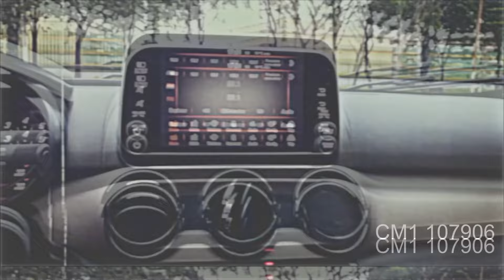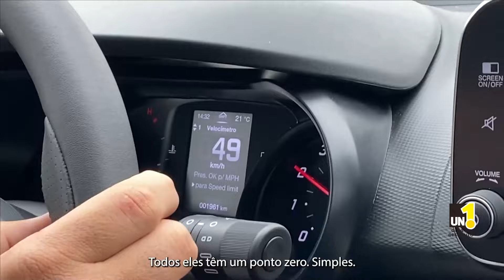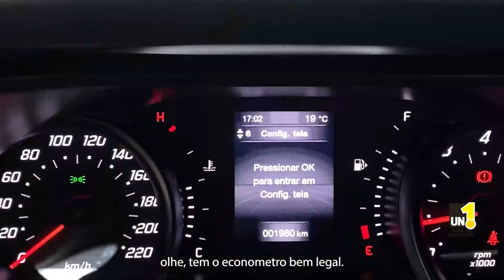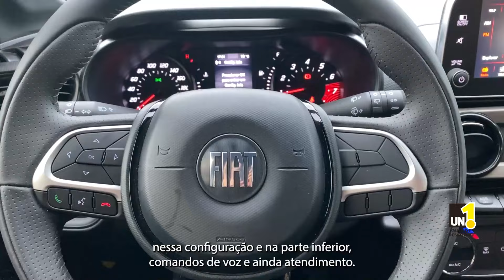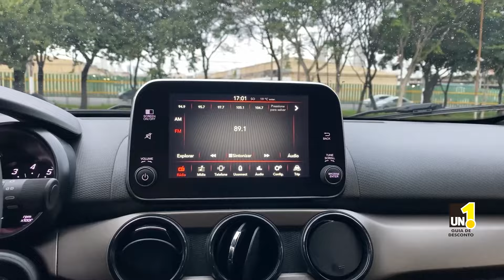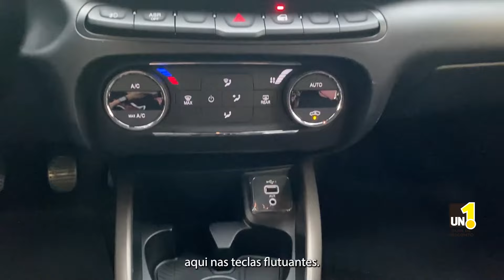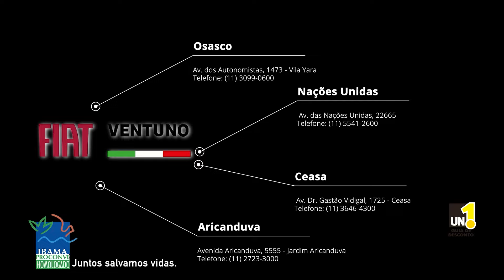FIAT ARGO S DESIGN TEST DRIVE CONHEÇA A VERSÃO TOP C/ ITENS EXCLUSIVOS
1️⃣ Ceasa - Avenida Doutor Gastão Vidigal 1725 em frente ao Ceagesp
2️⃣ Osasco - Avenida dos Autonomistas 1473 próximo ao teatro municipal de Osasco

3️⃣ Nações Unidas - Avenida das Nações Unidas 22.664 em frente ao Shopping SP Market

4️⃣ Aricanduva - NOVO ENDEREÇO Auto Shopping Aricanduva- Avenida Aricanduva, 5555

Agende agora seu horário

Siga nosso

Limpador e lavador dos vidros dianteiro e traseiro com intermitência
Retrovisores externos elétricos com sistema Tilt Down + setas de direção integradas
Check quadro de instrumentos (Welcome Moving)
Moldura do volante e console central com acabamento na cor prata
Aerofólio traseiro na cor do veículo
Logotipos Fiat escurecidos
Faróis de neblina
Tomada 12V
Volante com comandos de rádio e telefone
Banco do motorista com regulagem de altura
Novo motor Firefly 1.3 8V Flex
Gancho universal para fixação cadeira criança (Isofix)
Desembaçador do vidro traseiro temporizado
Volante com regulagem de altura
Drive by Wire (Controle eletrônico da aceleração)
Ganchos de fixação de carga no porta-malas
Hill Holder (sistema ativo freio com controle eletrônico que auxilia nas arrancadas do ve ículo em subida)
LED Design
HSD (High Safety Drive) - Airbag duplo (motorista e passageiro) e Freios ABS com EBD
Sistema de monitoramento de pressão dos pneus
Rodas de liga leve 6.0 x 15'' + Pneus 185/60 R15 com acabamento escurecido
Retrovisores e spoiler traseiro com acabamento exclusivo
Volante em couro com costura exclusiva
Banco traseiro rebatível
Alertas de limite de velocidade e manutenção programada
Cintos de segurança traseiros (laterais e central) retráteis de 3 pontos
Quadro de instrumentos 3,5" multifuncional com relógio digital, calendário e informações do veículo em TFT personalizável
Vidros elétricos dianteiros com one touch e antiesmagamento
TC (Controle de Tração)
Espelho no para-sol lados motorista e passageiro
Central Multimídia UCONNECT de 7" Touchscreen com Android Auto e Apple Car Play, Bluetooth, entradas USB (2) e Sistema de reconhecimento de voz; Segunda porta USB
ESC (Controle de Estabilidade)
Volante e console central com detalhes e acabamento exclusivos
Badge lateral S-Design
Bancos com acabamento exclusivo S-Design
Moldura interna das portas com acabamento exclusivo
Keyless entry and go
Iluminação do porta-malas
Encosto de cabeça traseiro central
Lane Change (Função auxiliar para acionamento das setas indicando trocas de faixa)
Apoia-pé para o motorista
Vidros elétricos traseiros com one touch e antiesmagamento
HCSS (Sistema de partida a frio sem tanque auxiliar de gasolina)
ESS (Sinalização de frenagem de emergência)
Sensor de estacionamento traseiro com visualizador gráfico
Travas elétricas (Travamento automático a 20 km/h, indicador de portas abertas, luz inter na com temporizador e tampa do combustível)
Predisposição para rádio (2 alto-falantes dianteiros, 2 alto-falantes traseiros, 2 tweete rs e antena)
Brake light
Alarme antifurto
Computador de Bordo (distância, consumo médio, consumo instantâneo, autonomia, velocidade média e tempo de percurso)
CORES DISPONÍVEIS

CORES SÓLIDAS:
PRETO VULCANO
VERMELHO MONTECARLO
BRANCO BANCHISA
CORES METÁLICAS:
CINZA SILVERSTONE
PRATA BARI
CORES PEROLIZADAS:
BRANCO ALASKA
ARGO 1.0 FLEX 4P 2022

R$ 75.368,00

ARGO DRIVE 1.0 FLEX 4P 2022

R$ 79.545,00

ARGO DRIVE 1.3 S-DESIGN FLEX 4P 2022

R$ 84.330,00

ARGO TREKKING 1.3 FLEX 4P 2022

R$ 85.968,00

R$ 75.368,00